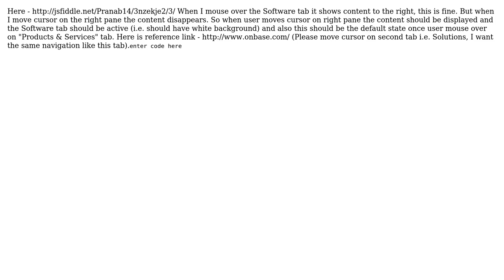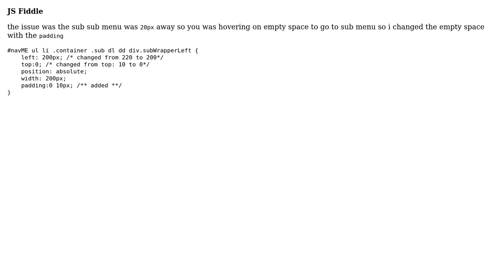On mouse over the main tab drop down content should be displayed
With thanks & praise to God, and with thanks to the many people who have made this project possible! | Content (except music & images) licensed under CC BY-SA | Music | Images & others | With thanks to user Vitorino fernandes user Pranab14 and the Stack Exchange Network Trademarks are property of their respective owners. You are responsible for your own actions.